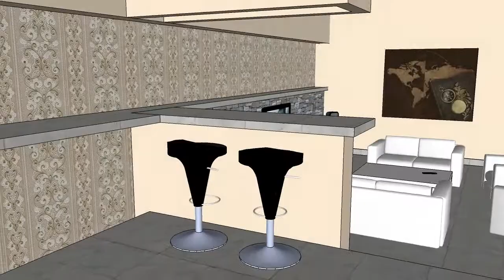Interior Design Burnley - 01282 451428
Hussain Architectural Design Ltd

Our interiors are inspired by: your home and your business. Before we put pencil to paper we find out everything there is to know about what you do and how you do it. When and only when we have a full picture of your ethos, your customers and your operation, we work with you to give you an interior that enhances your experience of your brand.

We design interiors for residential spaces, health and fitness clubs, spas, bars, restaurants, hotels and offices.

Process:

From the outset we will listen to our Clients and initiate a dialogue that will allow us to understand your operation.
We will then assess the strategic needs and commercial objectives that are required and from this position, we can create a clear and coherent strategy for resolution, which forms the basis for our design work.

By listening to our clients and understanding their business needs we deliver fresh, creative solutions for both Interior and Architecture projects.

Interior Architecture:

Project Feasibility Studies
Space Allocation and Space Planning
Creative Interior Concept Design
Detailed Information Packages
Lighting Design Specification
Specialist Joinery Details
Furniture and Equipment Specification
Scope of Works Documentation
Procurement Schedules
Project Administration
Planning Applications